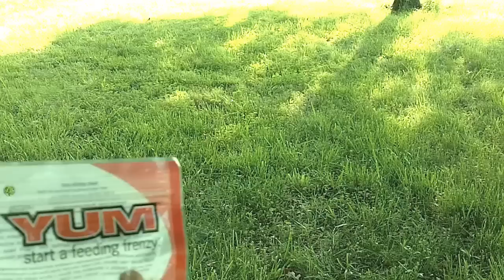CHANNEL CAT "GOLD MINE"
Boy!  Did I ever get on some nice, "eater size" channel cats, this evening, folks!  Plus, I was able to do some "bassin'" while I waited on "Mrs. Whiskers" to grace my line!  On this outing, I caught enough tasty, "Show Me State" fillets to fill a quart size freezer bag!  When our family had a chance to put the ol' "taste test" to these morsels, we really enjoyed them!  Ya just "gotta love it" when every member of our family loves eating our "catch from the wild!"  Happy fishin' to ya!

If you enjoy the "Great Outdoors" as much as we do, then head on over to "OutdoorsmanByDesign" on Facebook & check out some of our huntin' & fishin' pics!